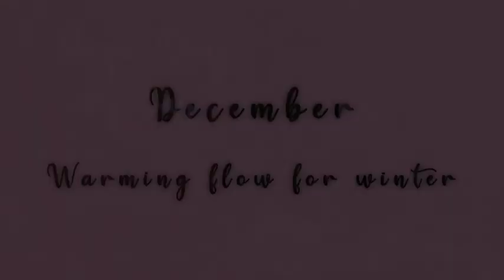Winter Yoga: Warming flow for winter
This class was originally recorded in Hannah Levin’s "Heartfelt Yoga & Ayurveda with Hannah” Facebook Group

Hannah Levin (AP, MAT, E-RYT) is an Ayurveda Practitioner, Master Teacher, and Yoga Teacher living in the mountains of Southwest VA with her family. Having healed her own health challenges with Yoga and Ayurveda, she believes in every person's potential to THRIVE. She specializes in women's health and leads online programs to live in daily and seasonal alignment through supporting the body, mind, and spirit at all levels. Learn more about Hannah's detoxes, courses, retreats, and her year-long signature program, the Vitality Circle